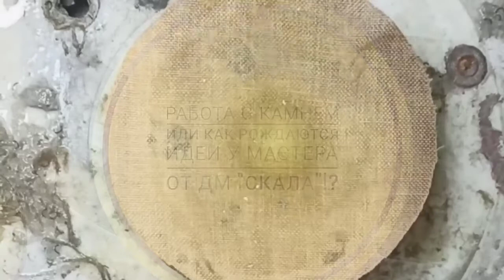PROCESSING AN INTERESTING STONE ON HAND-MADE MACHINES !!!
Working with an interesting "green stone"! He brought a plate of this stone into a plane and began to shape future cabochons. Despite the chips, I, as always, found a decorative approach, or, in other words, a solution, not how to hide these chips, but how to emphasize them! But we'll talk about this in the next series! All goodness and health! Take care of yourself and your loved ones!

Работа с интересным "зеленым камнем"! Вывел пластину оного камня в плоскость и начал придавать форму будущим кабошонам. Несмотря на сколы, я как и всегда, нашел декоративный подход, а проще говоря решение, не как скрывать эти сколы, а как их подчеркнуть! Но об этом мы с вами поговорим уже в следующей серии! Все добра и здравия! Берегите себя и любимых!

Поддержать проект(мастер копит 50К на строительство помещение для мастерской своими руками)